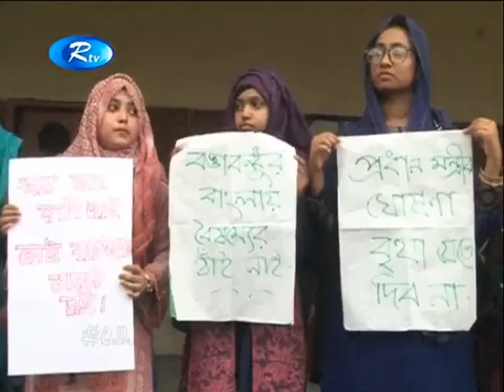কোটা বাতিলের প্রজ্ঞাপন দেয়ার দাবিতে বিভিন্নস্থানে আন্দোলন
RTV has all your favorite content under one network which will give you Unlimited Entertainment,
On Demand!
Find more of RTV Youtube:
RTV in a nutshell:
RTV is one stop entertainment service. We provide nonstop entertainment through our multiple
YouTube channels, where entertainment content are uploaded daily for viewers worldwide.
avoid methods of copying or duplicating the content, and help us support anti-piracy measures in
- Team RTV
Creators Support:
To submit your channel, click on this now!
If you are a YouTube creator, how would you feel when someone with hardly any YouTube
knowledge swipes your creativity and hard work with an unauthorized upload? RTV is here to
prevent that from happening! We, RTV helps to grow YouTube channels for creators. We have
YouTube Certified team members to optimize your channel and help reach your content to the right
audience.